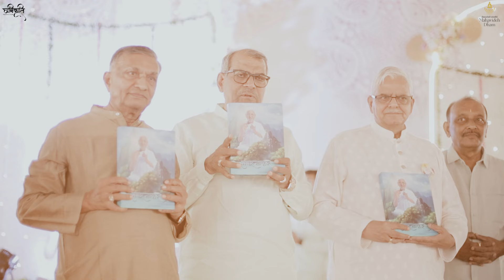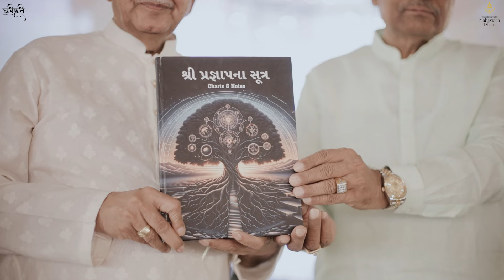Mahavidehdham Pratistha Day 2 || Guru Gunanuvaad & Book Vimochan || Vesu, Surat